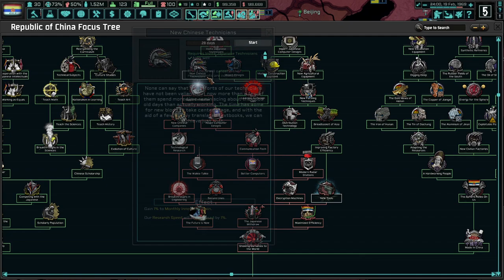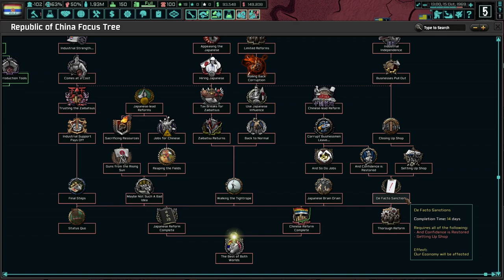Crisis In Nanjing! Hearts of Iron 4 TNO: Last Days Of Europe, Republic of China #4